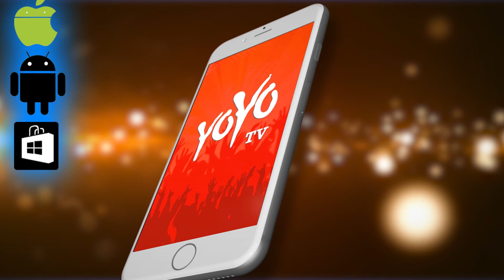ಸಿದ್ದರಾಮಯ್ಯ ಅವರಿಂದಾಗಿಯೇ ಸರ್ಕಾರ ಪತನವಾಗಲಿದೆ ಬಿಜೆಪಿ ನಾಯಕರು | Bjp Leaders Karnataka | YOYO Kannada News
If the people bless, I will once again be the chief minister, said the Opposition in the recently concluded speech of former Chief Minister Siddaramaiah at the event.